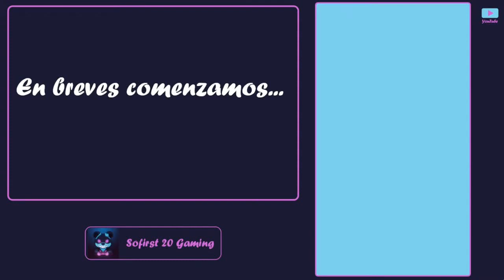🟢 RESUMEN || Episodio 9 Temporada 3 || SOFICRAFT || *mundo privado* || Sofirst 20 Gaming {2023} 🎮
💕¡Hola ositos! ¿Te perdiste el DIRECTO del 22.10.23? ¡Tranquilo/a aquí te dejo el resumen! El directo lo puedes ver completo en la pestaña: 'EN DIRECTO'. Espero que te guste igual que a mí hacerlo. Aquí comienza mi nueva aventura en MINECRAFT *mundo privado* yo solita tratando de sobrevivir evitando creepers 😆